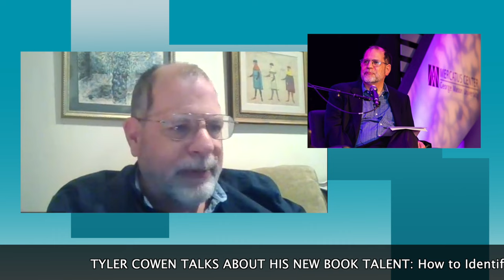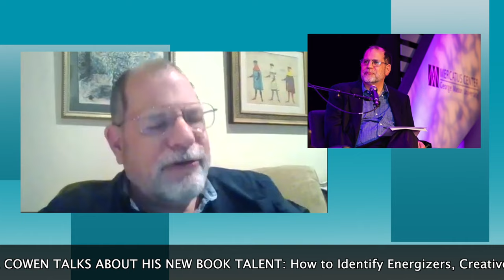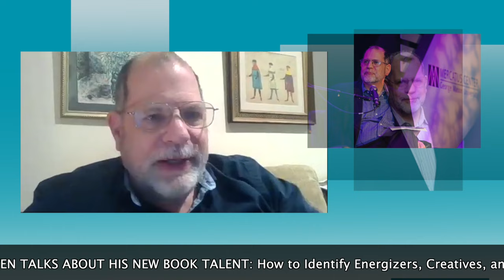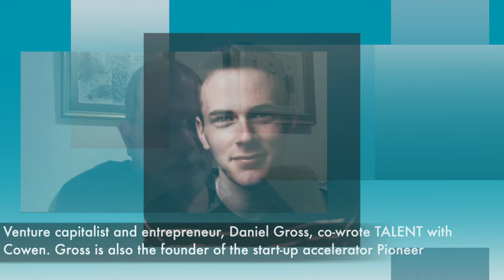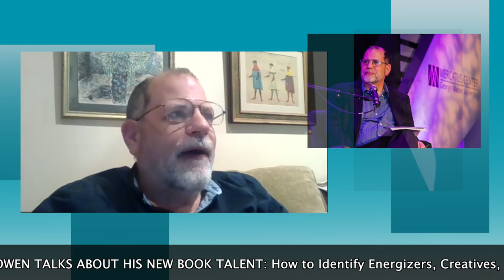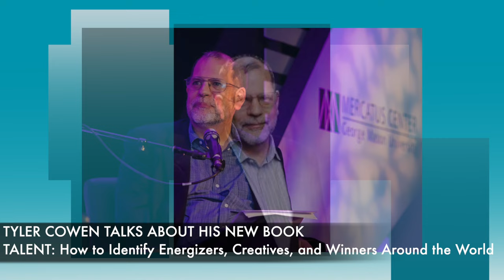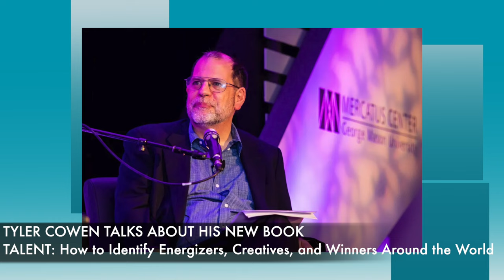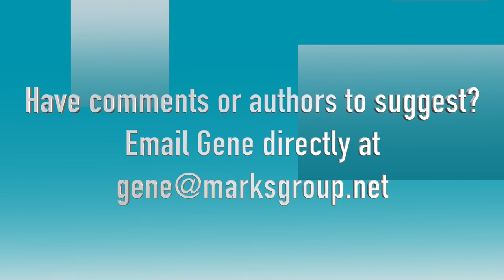BizBooks Episode 20: Tyler Cowen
Tyler Cowen is the Holbert L. Harris Chair of Economics at George Mason University and serves as chairman and faculty director of the Mercatus Center at George Mason University. With colleague Alex Tabarrok, Cowen is coauthor of the popular economics blog Marginal Revolution and cofounder of the online educational platform Marginal Revolution University.

He writes a column for Bloomberg View; has contributed extensively to national publications such as the New York Times, Wall Street Journal and Money; and serves on the advisory boards of both Wilson Quarterly and American Interest. His research has been published in the American Economic Review, the Journal of Political Economy, Ethics, and Philosophy and Public Affairs.

Cowen is host of Conversations with Tyler, a popular podcast series featuring today's most underrated thinkers in wide-ranging explorations of their work, the world, and everything in between. Past guests include David Brooks, Malcolm Gladwell, and Kareem Abdul-Jabbar.

In 2011, Bloomberg Businessweek profiled Cowen as “America’s Hottest Economist” after his e-book, The Great Stagnation, appeared twice on the New York Times e-book bestseller list. Columnist David Brooks declared it “the most debated nonfiction book so far this year.” Foreign Policy named Cowen as one of 2011’s “Top 100 Global Thinkers,” and an Economist survey counted him as one of the most influential economists of the last decade.

Cowen graduated from George Mason University with a BS in economics and received his PhD in economics from Harvard University.

Topics in this episode include:
06:02- Defining energizers, creatives, and winners
17:18- Going meta
27:44- Looking for the energizers, creatives, and winners
31:02- The evolution of the legal landscape of interviews
40:50- Convincing talent to join your cause
45:39 - Most thought-provoking studies in the book according to Tyler

About Gene: Gene Marks is a former columnist for The New York Times and The Washington Post and now writes weekly on political, economic, management and technology issues affecting small and mid-sized businesses for The Guardian, The Hill, The Philadelphia Inquirer, The Washington Times, Forbes and  Entrepreneur. He runs a 10 company financial and technology consulting firm near Philadelphia.